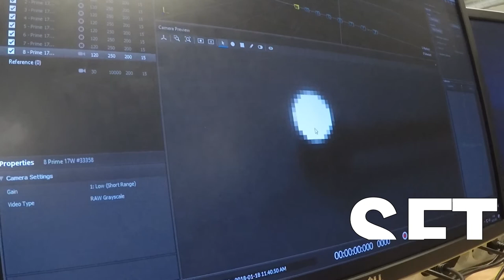Installation of a 3D motion camera capture system in minutes...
OptiTrack Prime 17W 3D motion cameras installation and first training at Oslo Metropolitan University robotics lab in Norway.